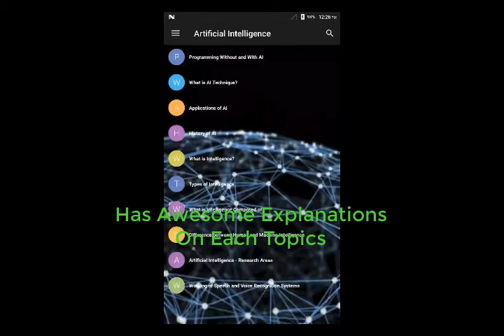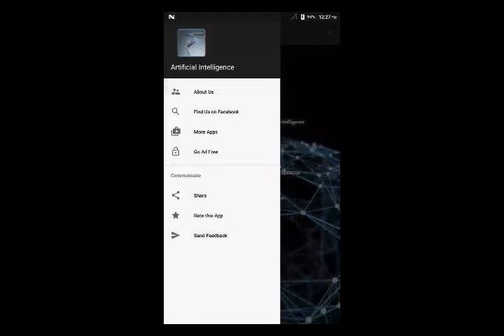Artificial Intelligence Android App app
►The App provides a refreshing and motivating new synthesis of the field of Artificial Intelligence: A New Synthesis takes the user on a complete tour of this intriguing new world of AI.✴

►Artificial Intelligence is the study of how to build or program computers to enable them to do what minds can do.✦

►This App discusses the ways in which computational ideas and computer modeling can aid our understanding of human and animal minds.✴

► Major theoretical approaches are outlined, as well as some recent developments. This App is suitable for any psychologist, philosopher, or computer scientist wanting to know the current state of the art in this area of cognitive science.✦

      【Topics Covered Listed Below】

➻ Artificial  Intelligence- Introduction
➻ Philosophy of AI
➻ Goals of AI
➻ What Contributes to AI?
➻ Programming Without and With AI
➻ What is AI Technique?
➻ Applications of AI
➻ History of AI
➻ What is Intelligence?
➻ Types of Intelligence
➻ What is Intelligence Composed of?
➻ Difference between Human and Machine Intelligence
➻ Artificial Intelligence - Research Areas
➻  Working of Speech and Voice Recognition Systems
➻  Real Life Applications of AI Research Areas
➻  Task Classification of AI
➻  What are Agent and Environment?
➻  Agent Terminology
➻  Rationality
➻  What is Ideal Rational Agent?
➻  The Structure of Intelligent Agents
➻  Nature of Environments
➻  Properties of Environment
➻  AI - Popular Search Algorithms
➻  Search Terminology
➻  Brute-Force Search Strategies
➻  Comparison of Various Algorithms Complexities
➻  Informed (Heuristic) Search Strategies
➻  Local Search Algorithms
➻  Simulated Annealing
➻  Travelling Salesman Problem
➻  Fuzzy Logic Systems
➻  Fuzzy Logic Systems Architecture
➻  Example of a Fuzzy Logic System
➻  Application Areas of Fuzzy Logic
➻  Advantages of FLSs
➻  Disadvantages of FLSs
➻  Natural Language Processing
➻  Components of NLP
➻  Difficulties in NLU
➻  NLP Terminology
➻  Steps in NLP
➻  Implementation Aspects of Syntactic Analysis
➻  Top-Down Parser
➻  Expert Systems
➻  Knowledge Base
➻  Inference Engine
➻  User Interface
➻  Expert Systems Limitations
➻  Applications of Expert System
➻  Expert System Technology
➻  Development of Expert Systems: General Steps
➻  Benefits of Expert Systems
➻  Robotics
➻  Difference in Robot System and Other AI Program
➻  Robot Locomotion
➻  Components of a Robot
➻  Computer Vision
➻  Application Domains of Computer Vision
➻  Applications of Robotics
➻  Neural Networks
➻  Types of Artificial Neural Networks
➻  Working of ANNs
➻  Machine Learning in ANNs
➻  Bayesian Networks (BN)
➻  Building a Bayesian Network
➻  Applications of Neural Networks
➻  AI - Issues
➻  A I- Terminology